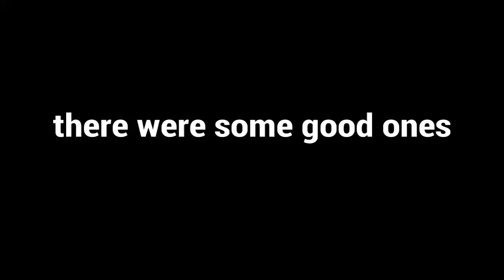BACK FLIP MONTAGE